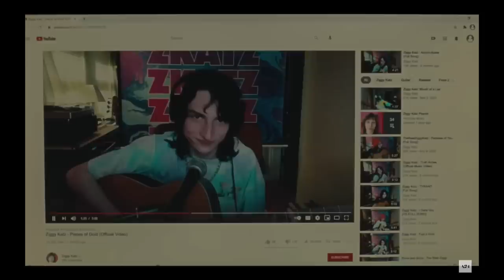WHEN YOU FINISH SAVING THE WORLD Movie Review *SPOILER ALERT**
Gay homosexuals Nick and Joseph spoil When You Finish Saving the World - a 2022 American coming-of-age comedy-drama film written and directed by Jesse Eisenberg in his feature directorial debut.

Premise: High school student Ziggy performs original folk-rock songs for an adoring online fan base. This concept mystifies his formal and uptight mother, Evelyn, who runs a shelter for survivors of domestic abuse.

Find them on Instagram:
     Nick (@ragingbells)
    Joseph (@joroyolo)

Cast:
Julianne Moore as Evelyn Katz
Finn Wolfhard as Ziggy Katz
Alisha Boe as Lila
Jay O. Sanders as Roger Katz
Billy Bryk as Kyle
Eleonore Hendricks as Angie

Cinematography by Benjamin Loeb

Edited by Sara Shaw